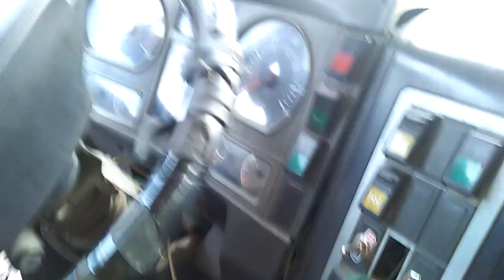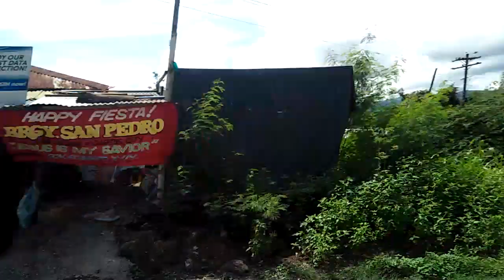My NEW STUDENT HOW TO DRIVE HIGH AND LOW: LOADED 23 TONS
Sharing My Experience about HIGH AND LOW..LOADED